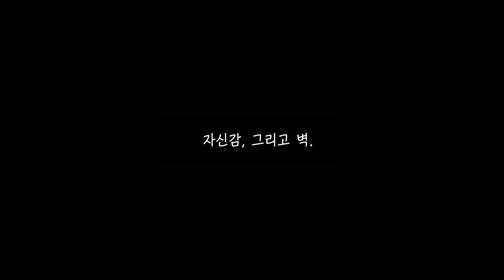오타니쇼헤이, 세이코 CM (2018)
Seiko Astron「大谷翔平インタビュー2018」